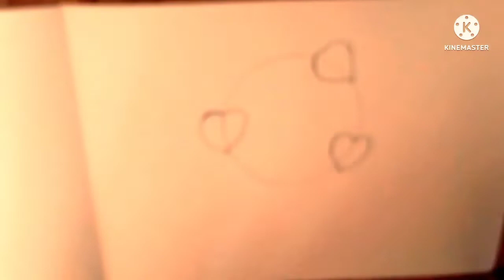Сурот тартууDraw a picture of star, heart, moon and color glitter for kidsHOW TO DRAW A EMOJI WITH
Сурот тартууرسم ايموجي الفيسبوك القلب | كيف ترسم ايموشن قلب | تعلم رسم ايموجي سهل
.  طريقة رسم ايموشن الفيسبوك الضاحك مع القلوب | الحب | مع الخطوات خطوة بخطوة في فيديو تعليمي للمبتدئين  Как нарисовать Смайлик с сердечками. Просто рисуем красивый смайлик для срисовки. #397
Ребята, сегодня нарисуем красивый смайл с сердечками простым способом, отличная идея для срисовки в личный дневник или на валентинку на День Святого Валентина.
Как нарисовать СМАЙЛИК ВОЗДУШНЫЙ ПОЦЕЛУЙ, Просто рисуем
Привет) В этом видео вы увидите как нарисовать и раскрасить смайлик воздушный поцелуй просто, поэтапно, шаг за шагом.

الادواتالادوات
قلم رصاص
استيكة
صفحة الفيسبوك